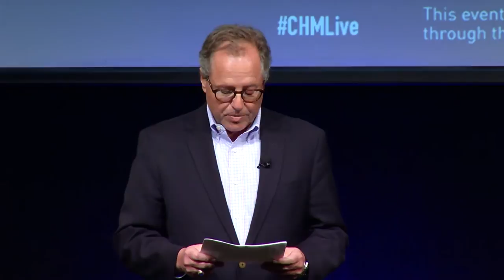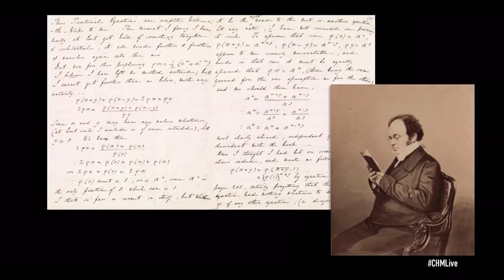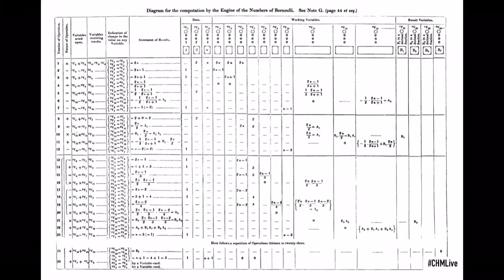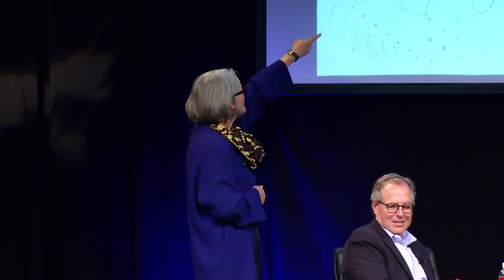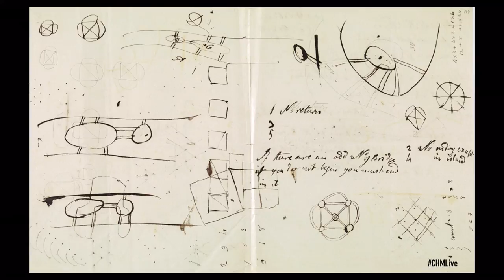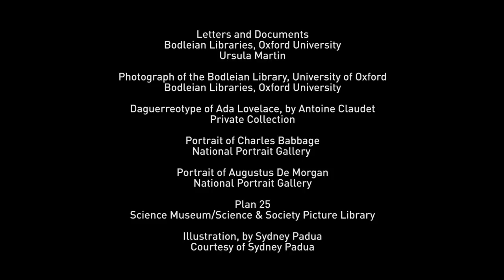Thinking Big—Ada Lovelace: Mathematician and Visionary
As part of the Computer History Museum’s (CHM) bicentennial celebration of Ada Lovelace, please join us for an in-depth discussion to gain a deeper understanding of the mathematician and visionary Ada Lovelace. University of Oxford Professor of Mathematics and Computer Science Ursula Martin, Ada Lovelace biographer Dr. Betty Toole, and retired engineer and Charles Babbage expert Tim Robinson will critically explore the complexities of Ada Lovelace within the scope of each of their fields of expertise. Topics will include Lovelace’s childhood and lifelong interest in a variety of fields and subjects, her mathematical contributions and their significance within the historical context of Victorian England, her partnership with Charles Babbage and their work together on the Analytical Engine, and her lasting legacy within computer science today.

Current research derived from the Bodleian Libraries’ archive of Lovelace papers will also be presented. This exceptional collection of primary sources, compiled by Lovelace’s mother Annabella Milbanke, provides an intimate glimpse into Lovelace’s remarkable life. Documentation from Lovelace’s childhood includes her governess’ early notes about Lovelace’s daily routine, school workbooks, and diary entries. Later correspondence comprises letters from Lovelace to her tutors, including Augustus De Morgan, Charles Babbage, and other well-known Victorian thinkers.